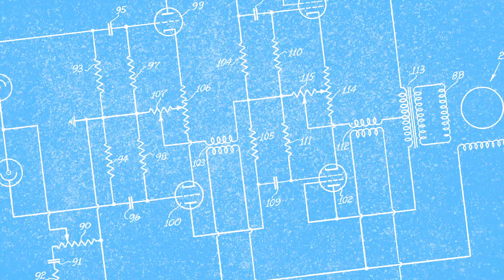How to Wire Up Floor Mat Switches with Arduino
Sample code to get you started with your floor mat switch projects with Arduino